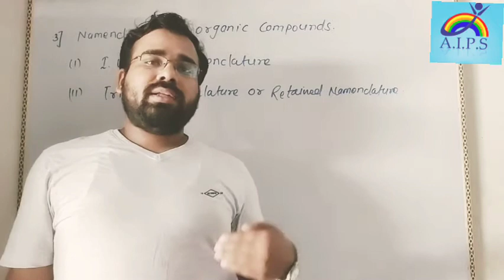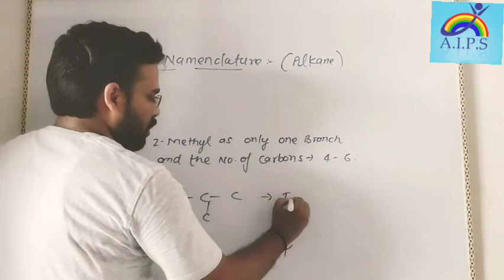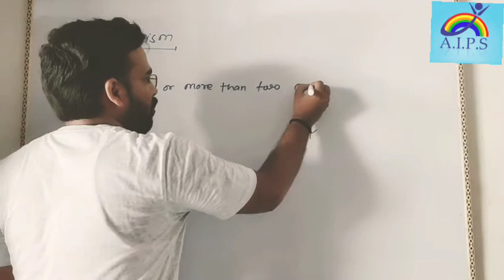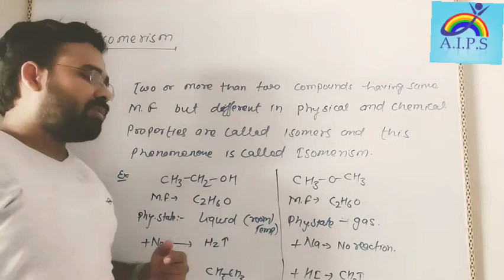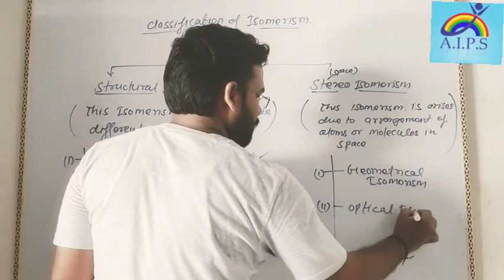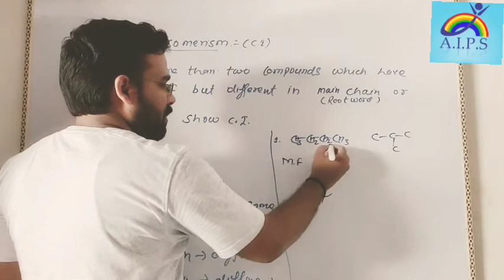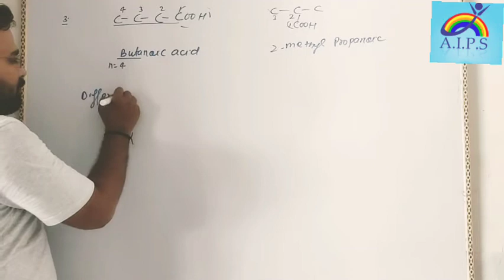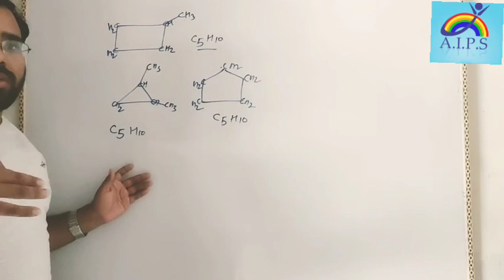G.O.C/lecture-14/Trivial Name Organic Compounds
Class-12 Chemistry
Chapter-G.O.C
Topic-Trivial Name of Organic Compounds